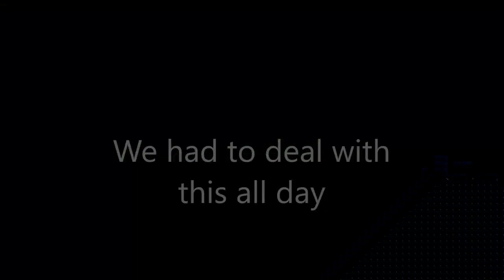ELLISON PARK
Late June, us and our good friends went up to Ellison Park for a mountain biking trip. Let's just say we got a little sidetracked!